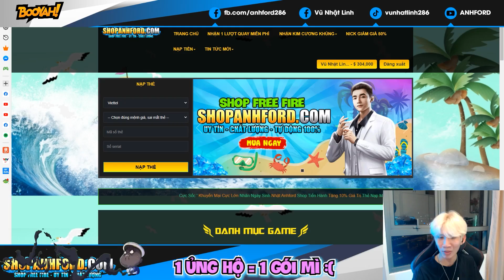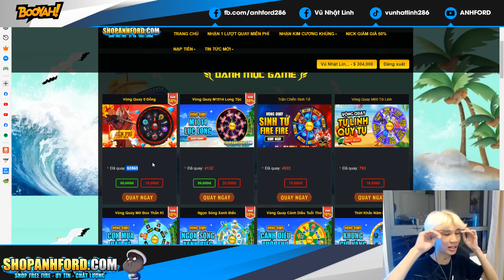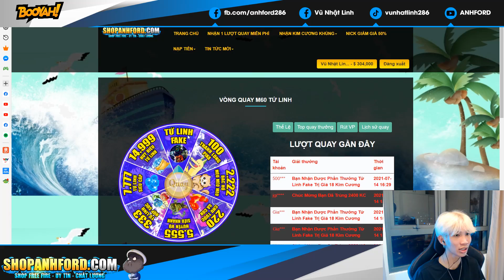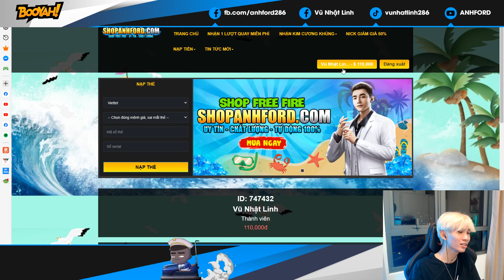[Free Fire] Nhân Phẩm Xui Xẻo Khi Mở Thomson !?! | ANH FORD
Title
[Free Fire] Khẩu Thompson Thời Gian Mất Bao Nhiêu Kim Cương Mới Ra !?! | ANH FORD